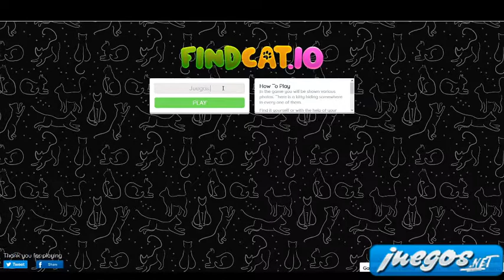FindCat.io Gameplay Walkthrough Level 1-100 || Findcat.io Solución Nivel 1-100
Fincat.io es un divertido juego en el que tendremos que demostrar nuestra capacidad visual y ser capaces de encontrar a todos los gatos que se esconden en estas imágenes. El juego al completo tiene 600 niveles y poco a poco iremos trayendo la solución a todos ellos. Disfruta de este vídeo Walkthrough que esperemos te sirva de mucha ayuda.